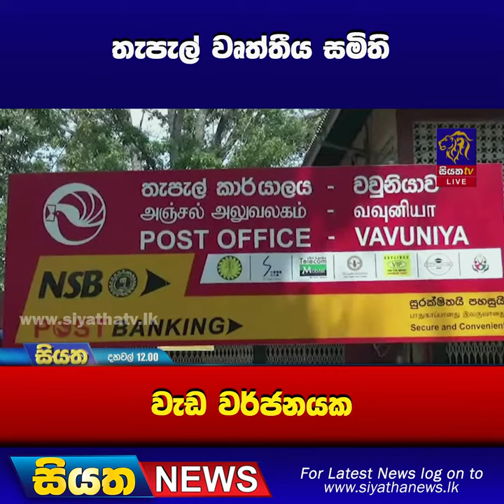තැපැල් වෘත්තීය සමිති වැඩ වර්ජනයක | Siyatha News